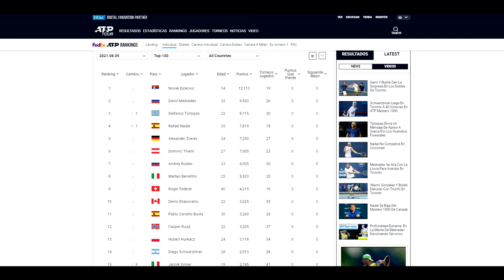La oportunidad de oro de Medvedev para llegar a la cima del ranking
Una oportunidad de oro tendrá el ruso en las próximas semanas para llegar a la cima del ranking por primera vez, ya que la confirmada ausencia del serbio generará un descuento de 1000 puntos de los 12113 que tiene actualmente, quedando entonces con 11113. El ruso actualmente tiene 9920. No defiende puntos durante esta semana y defiende solamente 180 puntos por los cuartos de final logrados el año pasado en Cincinnati. Dicho esto, si logra ganar esta semana el torneo de Toronto sumará 1000 puntos a los 9920 que tiene actualmente, pasando a tener 10920, quedando solamente a 193 puntos del serbio. Si el ruso logra llegar a la final de Cincinnati la semana que viene sumará 420 entre los 600 logrados y los 180 descontados, lo que le permitiría superar al serbio.

Con la gran cantidad de bajas que existen actualmente en el torneo de Toronto y la semana que viene en Cincinnati no parece tan descabellado que pudiera lograrlo. Veremos que sucede entre esta y la próxima semana. Lo que es claro es que depende netamente del rendimiento que pueda lograr el ruso en estas semanas.